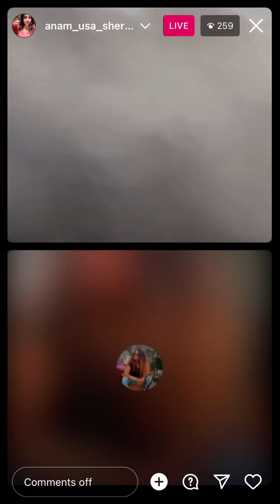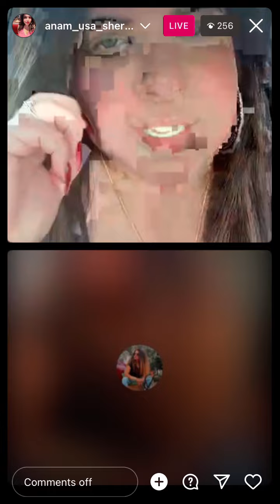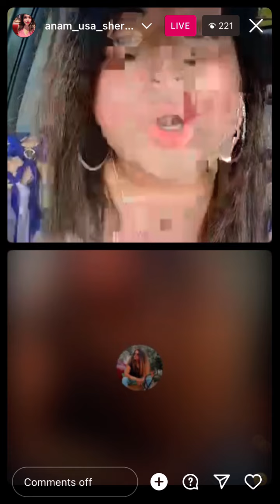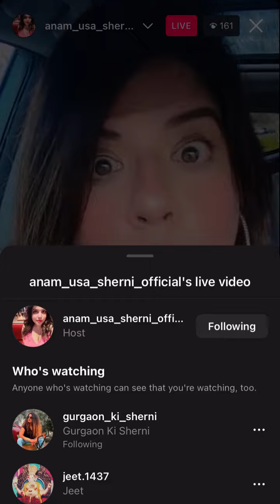Panodi Live.Anam and Didi aaye live pe..Kaise bol leete ho itna gandaa..Sangu bhen ko bhi di baduaa